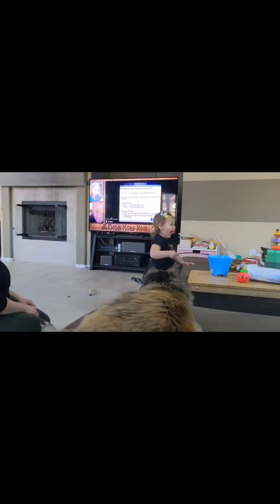They grow up so fast